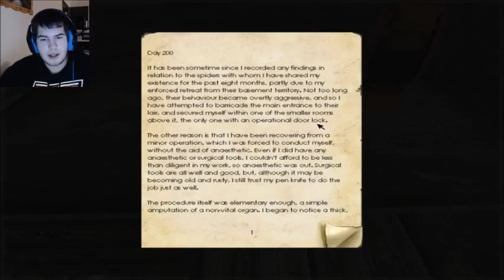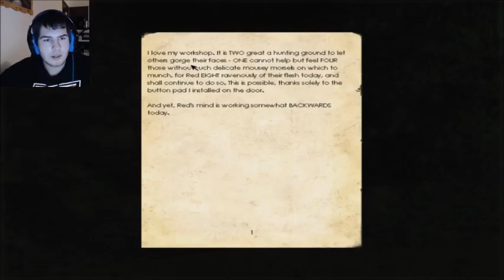Penumbra: Overture part 2 - searching for explosives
I am making my return to the mine, and this is going to be a adventure not soon forgotten.